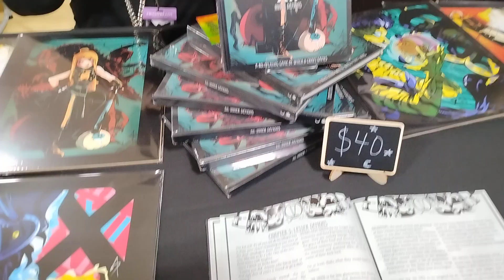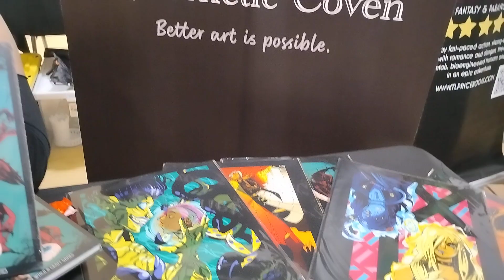Con Brew: Fright Reads|Cybernetic Coven